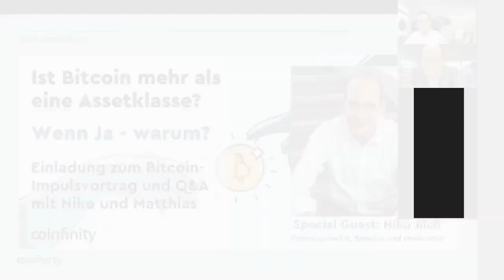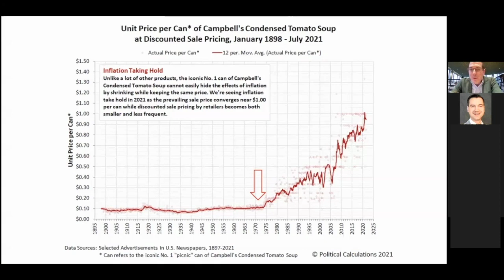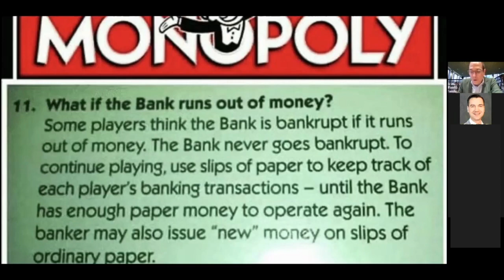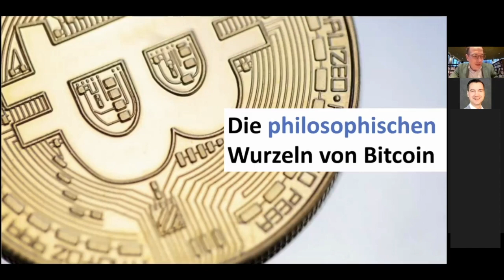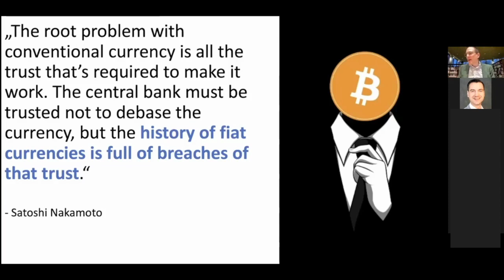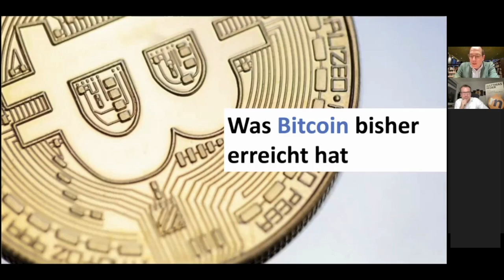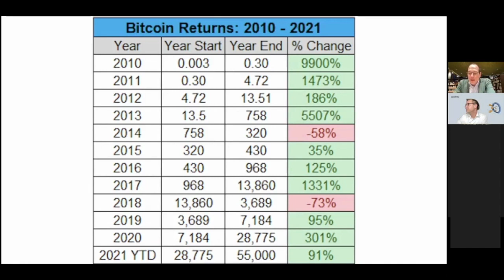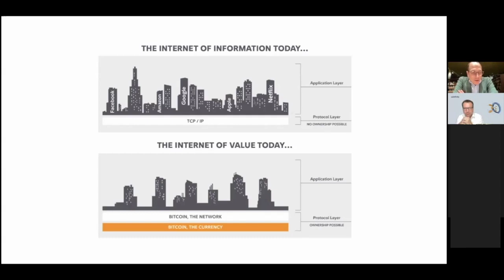Ist Bitcoin mehr als eine Assetklasse? Impulsvortrag mit Finanzexperten Niko Jilch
Der neue Fachvortrag "presented by Coinfinity" ist hier!
Niko Jilch, Finanzjournalist und Speaker, spricht in diesem exklusiven Impulsvortrag über den Teufelskreis der Inflation, die Aufhebung des Goldstandards 1971 und über die stetig fallenden Realzinsen. All das sind Zeichen dafür, dass in unserem globalen Finanzsystem vieles nicht stimmt. Währenddessen wird die Not nach einer dezentralisierten, nicht von Regierungen gesteuerten Lösung umso deutlicher - wie auch schon vor Jahrzehnten von Ökonom Friedrich August von Hayek angedeutet.

Wir lernen über die ökonomischen und philosophischen Wurzeln von Bitcoin, was Bitcoin bisher schon erreicht hat und dass Bitcoin viel mehr als eine investitionswürdige Assetklasse ist.